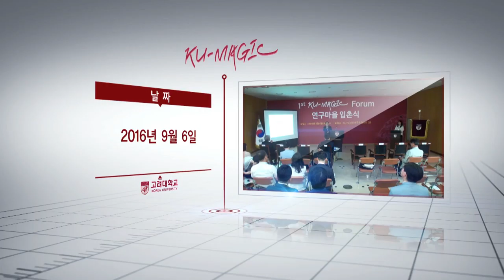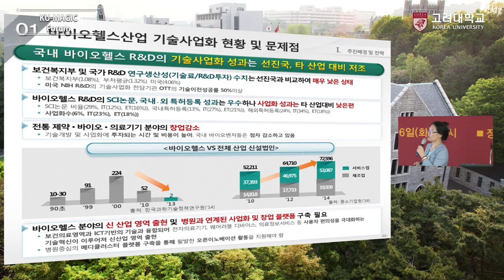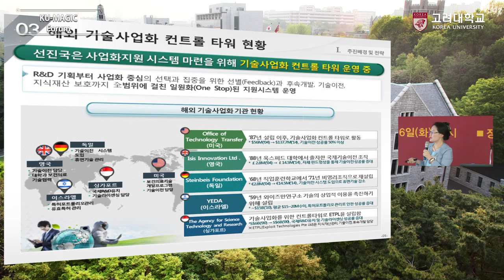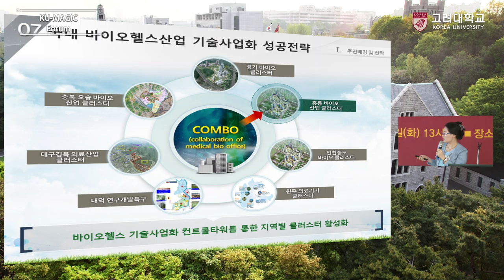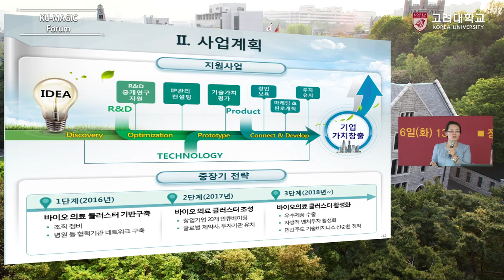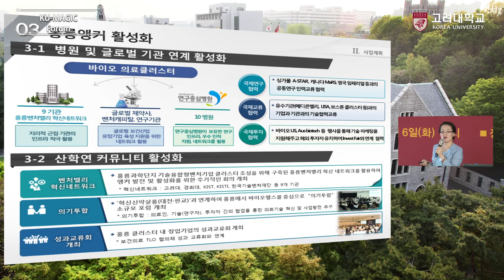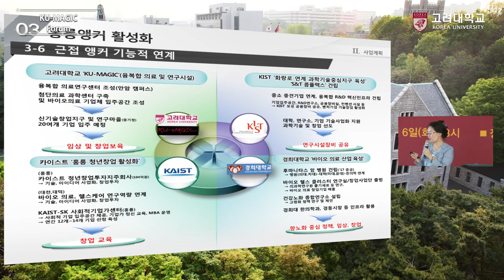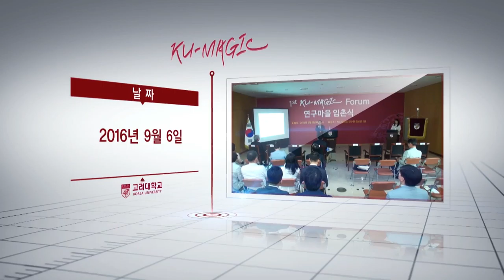[고려대학교 Korea University] 1st KU-MAGIC Forum(바이오헬스 기술비즈니스 생태계 조성 및 홍릉클러스터 운영방안) Video Clip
1st KU-MAGIC Forum
바이오헬스 기술비즈니스 생태계 조성 및 홍릉클러스터 운영방안

엄보영 본부장 (보건산업진흥원)

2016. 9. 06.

고려대학교 KU-MAGIC연구원 정보관 2층